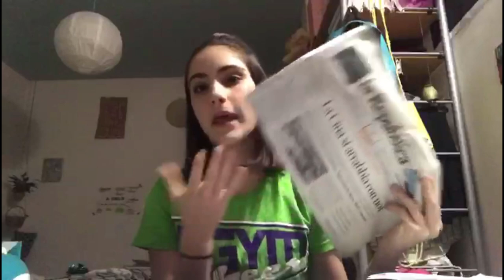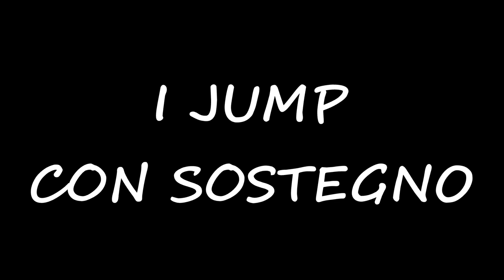IL MONDO DEL CHEERLEADING - Parte 2 +Tutorial pom pom e trucco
Oggi vi facciamo vedere una nuova coreografia da imparare con i pom pom e il trucco da vera cheerleader! Riuscirete ad impararla? Taggateci su instagram!